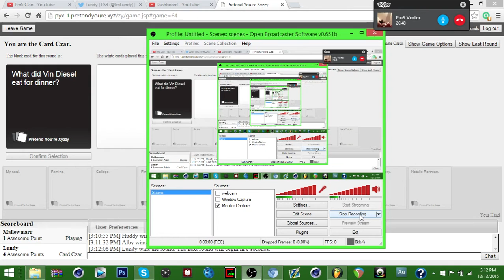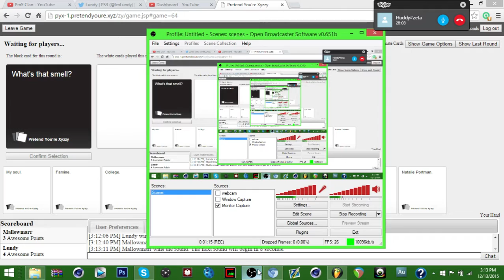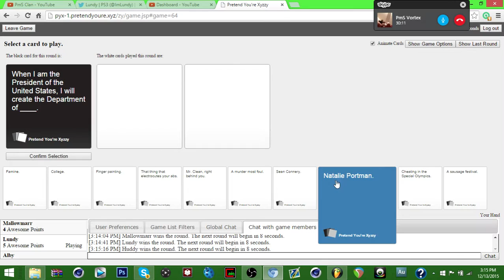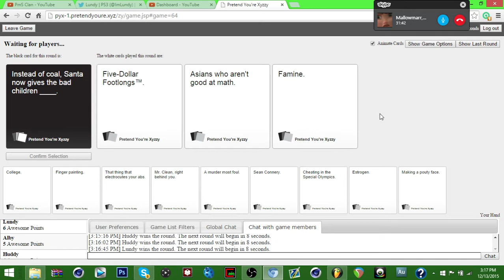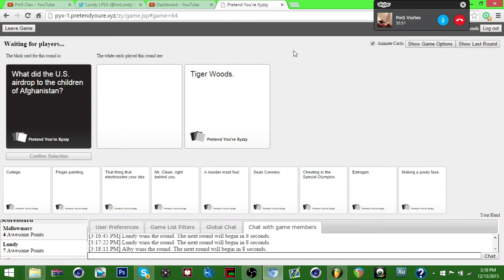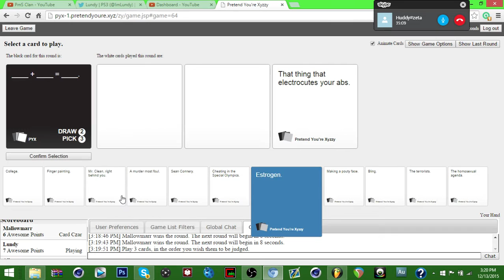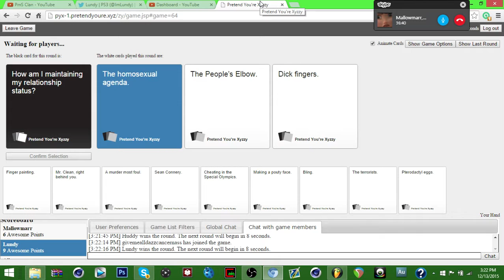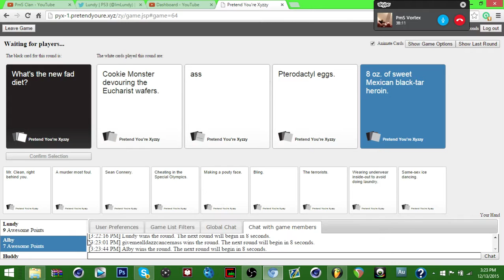Cards Against Humanity Part #2 (HILARIOUS)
Yea
part 2

The Squids in the vid